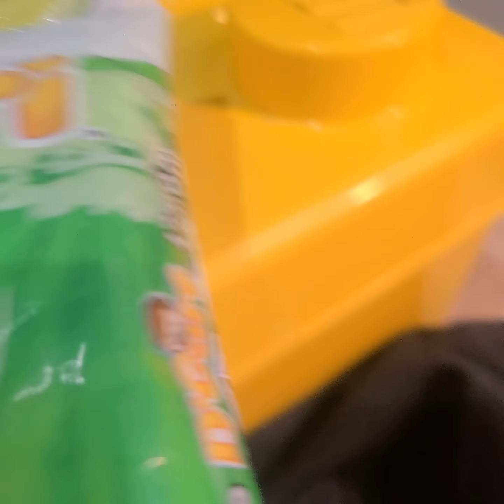jugando con mama stich